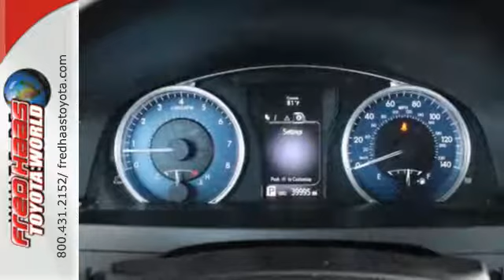Used 2016 Toyota Camry Spring TX, TX GU568635P - SOLD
Year: 2016
Make: Toyota
Model: Camry
Trim: 4dr Sdn I4 Auto LE
Engine: 4 Cyl. 2.5 L
Transmission: Automatic
Color: White
Mileage: 39993
Stock #: GU568635P
VIN: 4T1BF1FK3GU568635
Boasts 35 Highway MPG and 25 City MPG! Carfax One-Owner Vehicle. This Toyota Camry boasts a Regular Unleaded I-4 2.5 L/152 engine powering this Automatic transmission. Window Grid Antenna, Variable Intermittent Wipers, Valet Function.*This Toyota Camry Features the Following Options *Trunk Rear Cargo Access, Trip Computer, Strut Rear Suspension w/Coil Springs, Strut Front Suspension w/Coil Springs, Steel Spare Wheel, Sliding Front Center Armrest and Rear Center Armrest, Side Impact Beams, Remote Releases -Inc: Mechanical Cargo Access and Mechanical Fuel, Remote Keyless Entry w/Integrated Key Transmitter, 2 Door Curb/Courtesy, Illuminated Entry, Illuminated Ignition Switch and Panic Button, Rear Cupholder.*Limited Lifetime Engine Warranty *Any Asian import vehicles with less the 100,000 miles on the odometer at point of sale and have been through service, or are 7 years old or newer qualify for a limited lifetime engine warranty.*Stop By Today *You've earned this- stop by Fred Haas Toyota World located at 20400 Interstate 45, Spring, TX 77373 to make this car yours today! No haggle, no hassle.

Address:
20400 Interstate 45 North